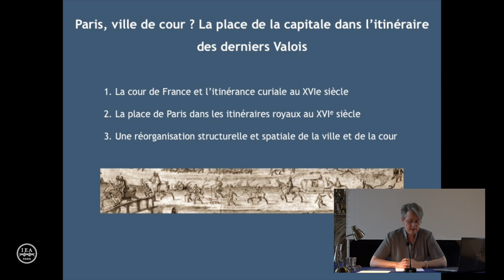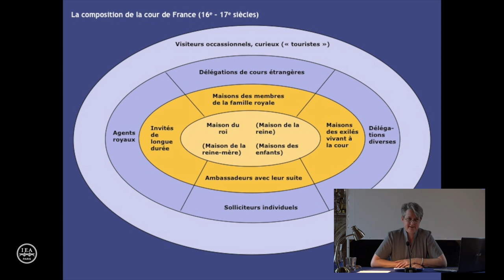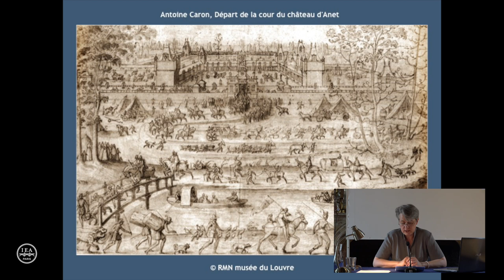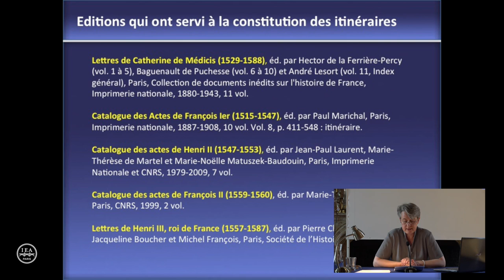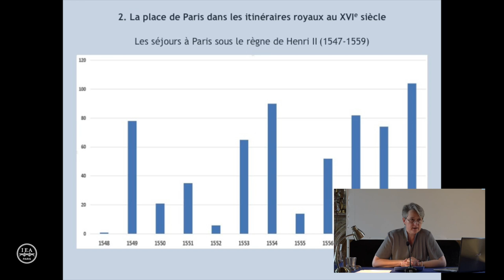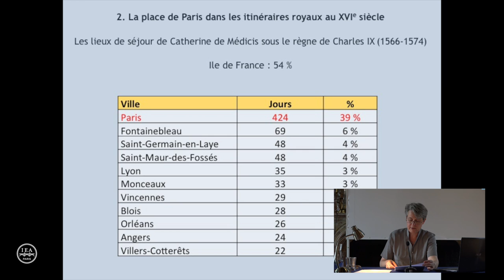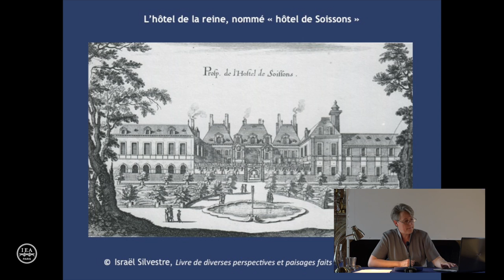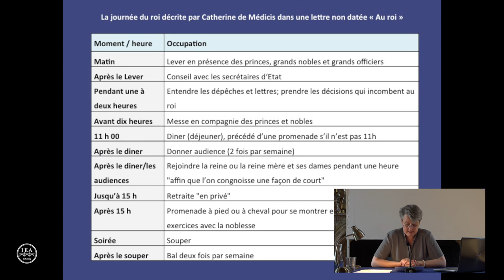Caroline zum Kolk : "Paris, ville de cour ?"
"Paris, ville de cour ? La place de la capitale dans l'itinéraire de la cour des derniers Valois". Conférence donnée à l'IEA de Paris le 3 février 2015 dans le cadre du cycle de conférences Les mardis de Lauzun, Paris à l'aube de l'époque moderne.

Paris à l'aube de l'époque moderne - Présentation
Paris présente une image désordonnée et désuète à l’aube de la Renaissance : surpeuplée, sale et bruyante, la capitale ne ressemble guère à la ville idéale rêvée des humanistes, dotée de places et de monuments publics et offrant des perspectives grandioses. Il faut attendre le milieu du XVIe siècle pour voir émerger les premiers projets urbains d’envergure.

L’Institut d’études avancées de Paris organise chaque année un cycle de conférences consacré aux sciences humaines et sociales. Animées par des spécialistes du domaine, ces conférences sont ouvertes au public et se déroulent à l’hôtel de Lauzun, Ile Saint-Louis. Organisé par Caroline zum Kolk (IEA de Paris), le cycle de conférences "Paris à l'aube de l'époque moderne" s'est déroulé durant l'année 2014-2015.